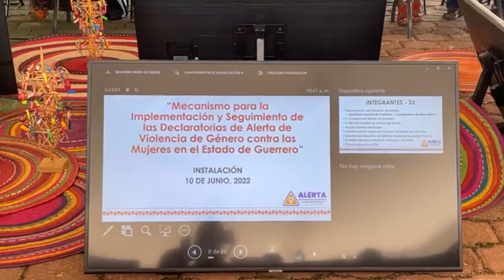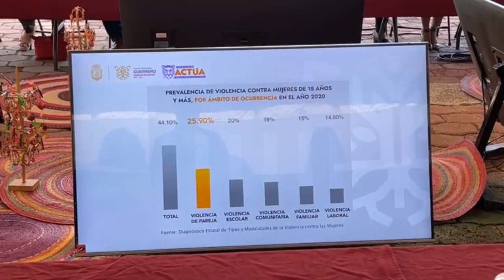RTGnoticias | Avanza Guerrero en políticas contra la violencia de Género - 06 de septiembre de 2023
Al presidir la cuadragésima tercera sesión ordinaria del sistema estatal para prevenir, atender, sancionar y erradicar la violencia contra las mujeres, la gobernadora de Guerrero Evelyn salgado Pineda, consideró que en un corto tiempo se ha ido avanzando en el tema, por lo que conminó a alcaldes del estado a sumarse para unir estrategias a fin que estas políticas tengan resultados positivos.